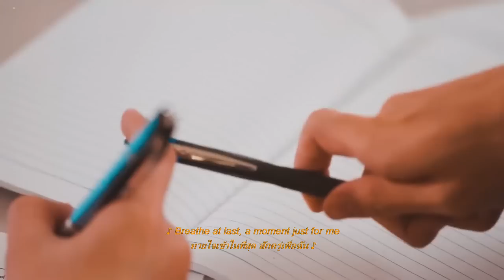EP 03: "Hold Me Closer" | คาธ The Eclipse [MV] | Kleytton Herivelto - Versos Mudos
🎶📓Today's Music Note:
"Well guys, I still have a writer's block to compose so I decided to do some covers, of course, that make sense to the characters and the series. I actually love doing my own version of some music I grew up listening to. I really hope you like this version that I made with great affection for you and of course, for our couples there in the video." ❤️

Artist (ศิลปิน): Kleytton Herivelto
Song (เพลง): Versos Mudos
🎙️ My Marjorie Estiano Cover 🖤

🎶 Listen to this song and others on my OFFICIAL SPOTIFY profile  💚🎶💚
👉 NOTA: Olá Galerinha, sou cantor e compositor e espero que minhas musicas agradem vocês pois faço elas inspiradas em casais BL e LGBTQIA+. Pois estarei Compondo, cantando e editando um vídeo de algum casal que me inspirou  toda semana e postando aqui vocês ❤️ 👈

Sub/ENG

👉 NOTE: Hello Guys, I'm a singer and songwriter and I hope my songs please you because I make them inspired by BL and LGBTQIA+ couples. In other words, I tell love stories in the form of music, ALL VIDEOS ON THIS CHANNEL ARE ORIGINAL COMPOSITIONS OF ME so I hope you enjoy, share and leave a like. Because I'll be composing, singing and editing a video of a couple that inspired me every week and posting you here ❤️👈

LYRIC:

Sei que já tentei de tudo
Sei que já não quero mais lembrar
Só não sei como dizer pra mim
Toda vez eu me pergunto
Quem será que pode completar
Esses versos mudos que eu escrevi?

Pra tentar me convencer
Que eu consigo sem você
Respirar enfim, um momento só pra mim
E deixar a vida acontecer

I feel, I feel, I feel
I feel right, I feel right

Aos poucos vou reconstruindo
Aos poucos tudo volta pro lugar
Escutando a alma dizer que sim
Nesse mundo desatino
Espero a nova rima me encontrar
Nesses versos mudos que eu escrevi